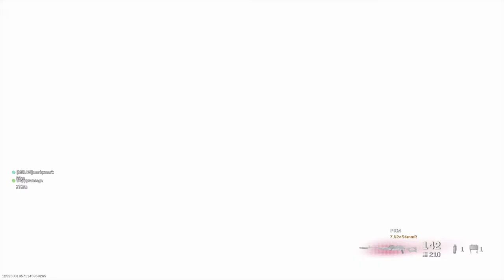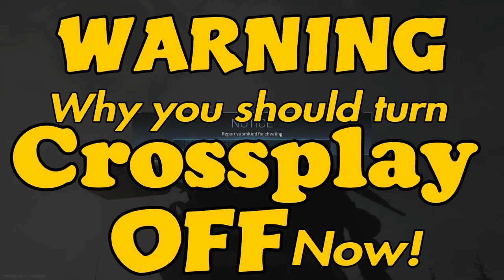youtube video #-2zWqd6O9lE